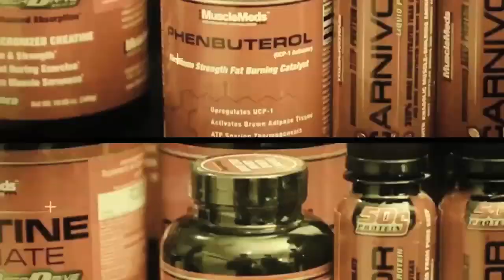Super hot Brazilian fitness model Fernanda D'Avila - Behind the scenes at her photo shoot